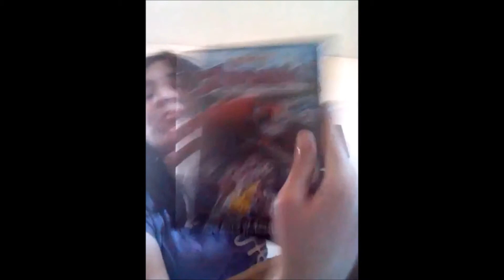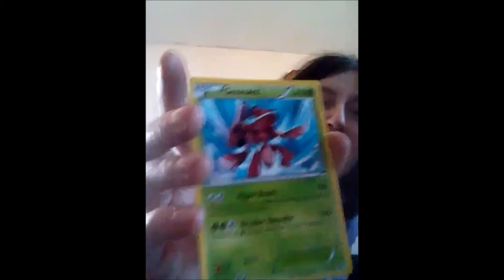Germ Cells and Genosect